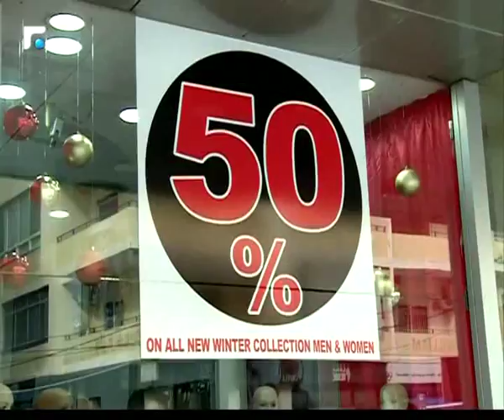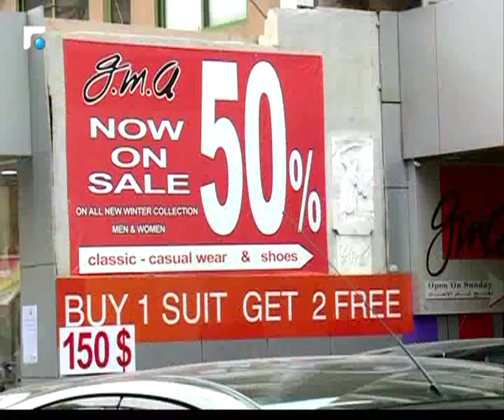حال الناس بموسم الأعياد "خبي قرشك الابيض ليومك الاسود"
الوضع السياسي بلبنان موعود بالمراوحة والحكومة على ما يبدو ليست قبل السنة الجديدة. بالمقابل التحضيرات لموسم الأعياد بمختلف المناطق بدات... والعدّ العكسي لعيد الميلاد بدأ. بين الزينة والهدايا يتحضر اللبناني وهذه الفترة تشكل فرصة لانتعاش الأسواق.

 بشرى عبيد